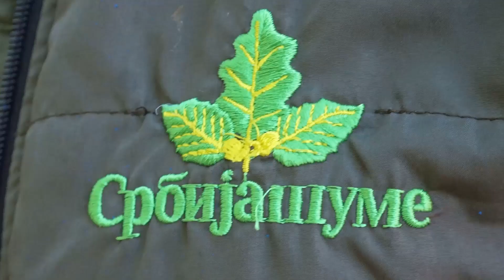Obeležen Dan Srbija šuma u Priboju